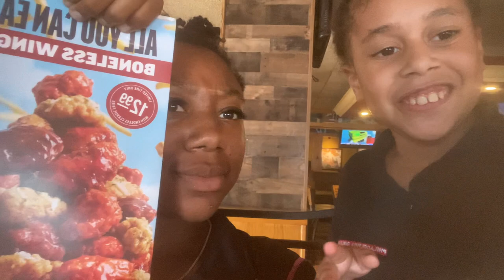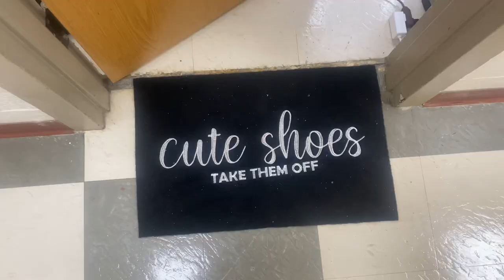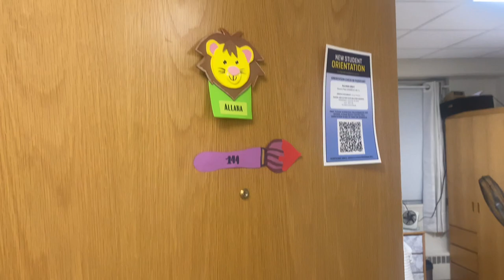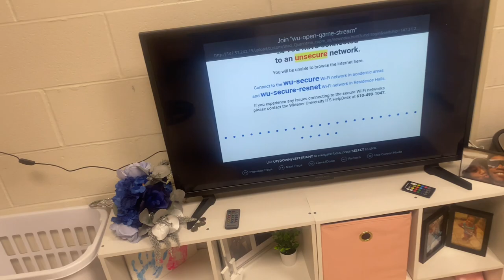Move in day - Widener University Class of 2027